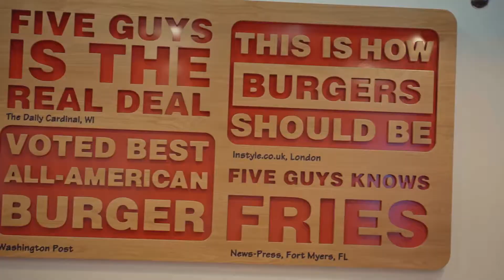Advertising@Burger5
Editing &Directed by.. Sameh Eskander